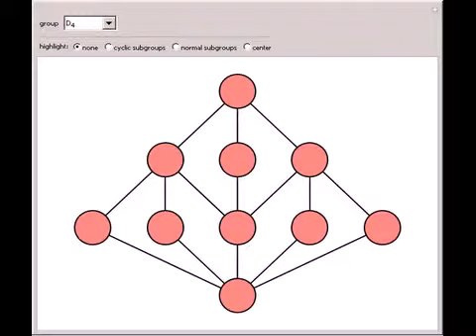Subgroup Lattices of Groups of Small Order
The subgroup lattice of a group is the Hasse diagram of the subgroups under the partial ordering of set inclusion. This Demonstration displays the subgroup lattice for each of the groups (up to isomorphism) of orders 2 through 12. You can highlight the ...

Contributed by: Marc Brodie